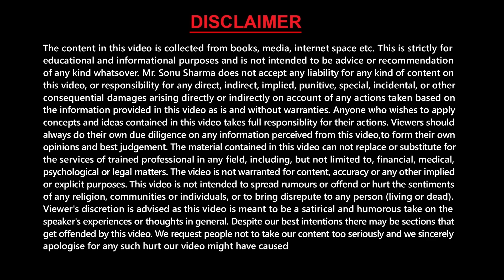हमेशा ऐसे लोगों से दूर रहें, वर्ना बर्बाद हो जाओगे | Stay Away From These People | Sonu Sharma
Motivational Video in Hindi | Sonu Sharma Motivational Video | Best Motivational Video | Motivational Speech in Hindi

Welcome to the Sonu Sharma. In this video, Mr Sonu Sharma delves into the profound impact of association on one's life. Through three captivating stories, he illustrates how the company we keep can shape our destinies. Drawing from the tales of Lord Rama, a group of friends at sea, and the principle of surrounding oneself with successful individuals, he explores the transformative power of association.

Join him as he reveals the profound lessons embedded within these stories and offers insights into the importance of choosing our companions wisely for personal growth and success.